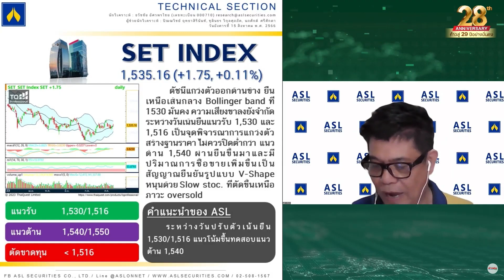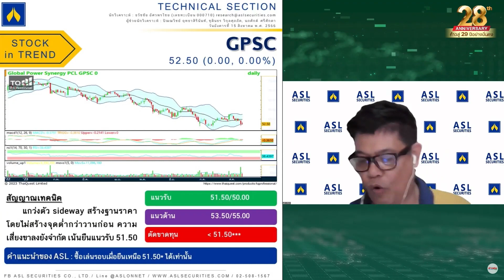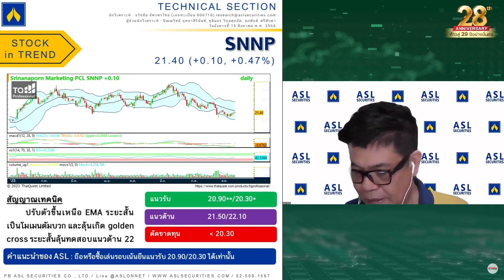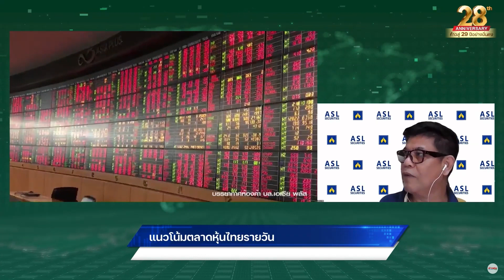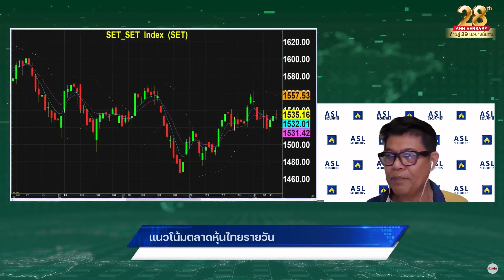“สุเชษฐ์” มองแนวรับ 1,530 จุด แนะเก็งกำไร 5 หุ้นเด่น!